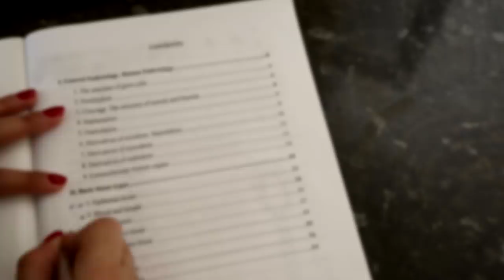كيف تخلص المنهج بيوم واحد فقط !!! أقوى نصائح للإختبارات النهائية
Hola Amigos
كيف نخلص المنهج بيوم واحد فقط !!
أقوى نصائح للإختبارات النهائية لازم كل طالب يعرفها تخليكم تكونوا من الأوائل في الصف

ARMONÍA .